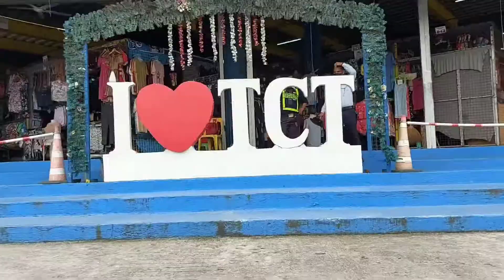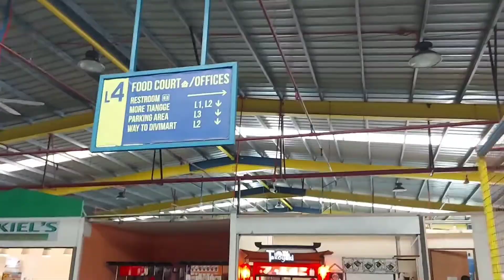Taytay Capital Tiange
pasyal tayo today sa isa sa tianggian dito sa taytay